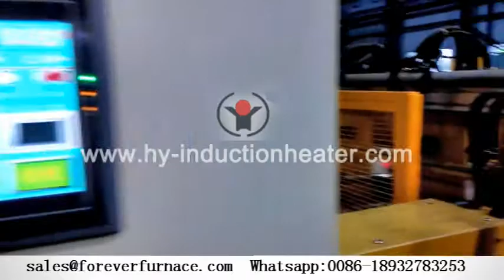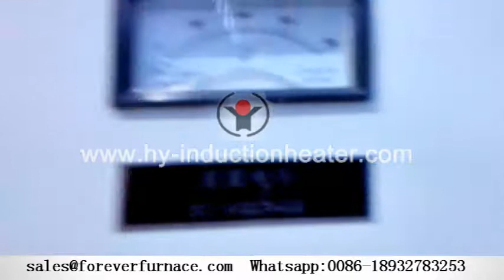Heat treatment line China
Our induction billet heater advantages:

3.Heating way: Induction heating

4.Control way: Siemens PLC

3.Conveyor: Roller transportation,fully automatic